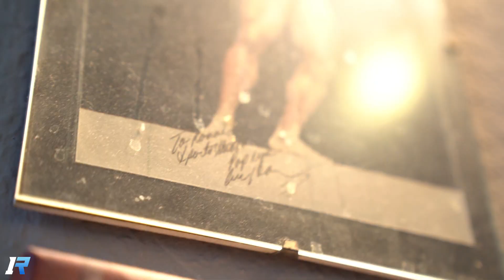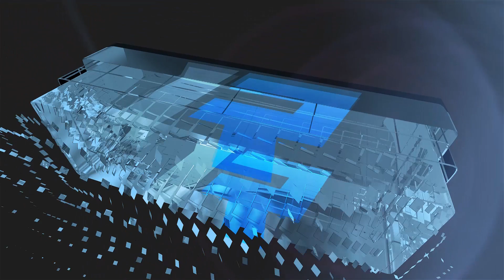Johanna ist ein Fan von Roman Fritz